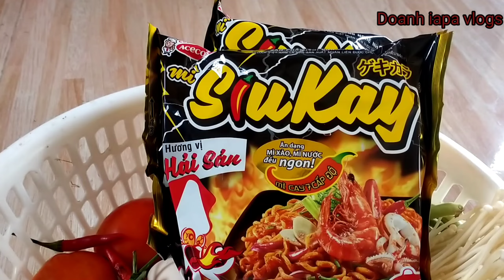Mì Siêu Cay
Chào mừng các bạn đã đến với kênh Doanh Iapa Vlogs.
- super spicy noodles

Kênh chuyên về những món ăn mới lạ mang đậm chất Tây Nguyên hay những cuộc trải nghiệm về cuộc sống vùng Tây Nguyên.

Nội dung video không thể tránh sai sót về bản quyền âm thanh hoặc hình ảnh...
Theo dõi Doanh nhé !